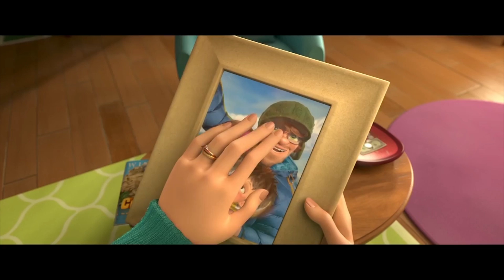Cine para niños: El hijo de Bigfoot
El 2 de marzo llega a los cines 'El hijo de Bigfoot', una divertida historia en la que el joven Adam descubrirá que, en realidad, es el hijo del famoso Bigfoot. Es entonces cuando se adentra en el bosque para reunirse con su padre, quien lleva años escondido para proteger a su familia y escapar de una peligrosa organización que le persigue.